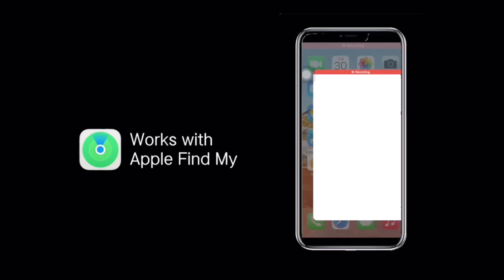key finder waterproof